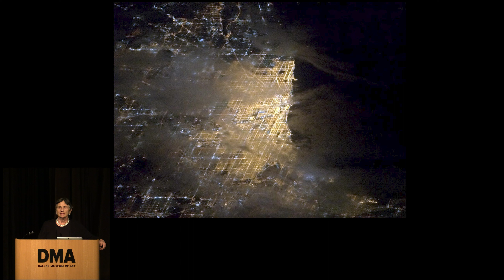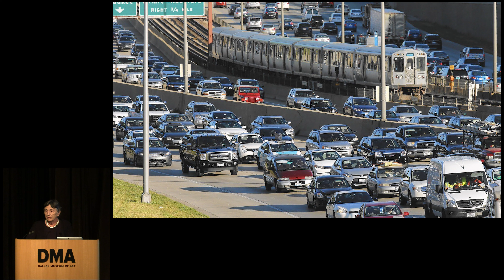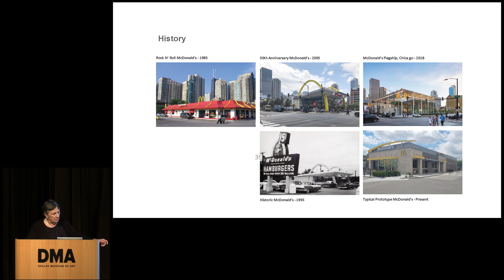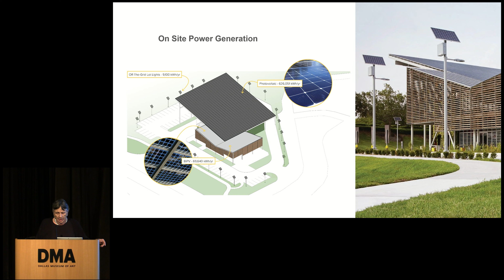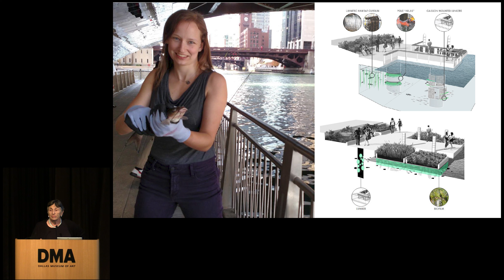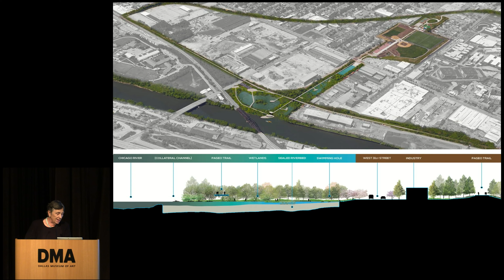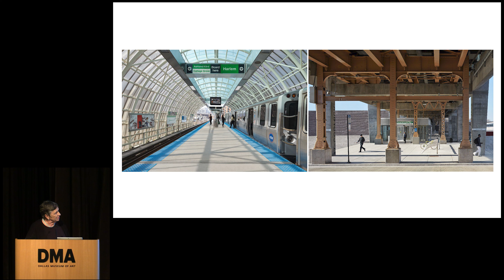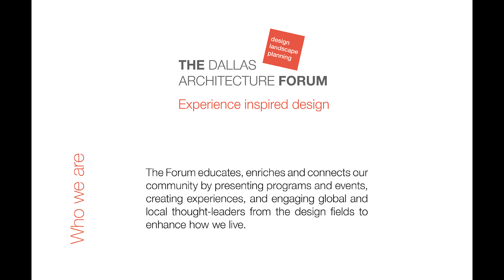Carol Ross Barney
Carol Ross Barney, FAIA, HASLA, the 2023 American Institute of Architects Gold Medal recipient, is an architect, urbanist, mentor, and educator, and has relentlessly advocated that excellent design is a right, not a privilege. Dedicated to design of public spaces, her exploration into the power of how the built environment can improve our daily lives has produced distinctive structures that have become cultural icons. Notable projects include the design of the new Oklahoma City Federal Building replacing the bombed Murrah Federal Building; McDonald’s Chicago and Disney World Flagship Restaurants; Searle Visitor Center at the Lincoln Park Zoo; JRC Synagogue; CTA Cermak and Morgan Street Stations; UMD Civil Engineering Building; Multi-Modal Terminal at O’Hare; NASA Aerospace Communications Facility; and Chicago’s new DuSable Park. Her studio also designed the iconic Chicago Riverwalk. Carol is a graduate of the University of Illinois and has taught an advanced Design Studio at the Illinois Institute of Technology for over thirty years, sharing her expertise and shaping the next generation of architects. Carol's exceptional work has garnered over 200 major design awards, including the prestigious Cooper Hewitt Smithsonian Design Museum National Design Award. She has also received fourteen National American Institute of Architects Honor Awards for Architecture, Interior Architecture, and Urban Planning and Design, as well as over 45 AIA Chicago Awards. Her commitment to sustainable design has been recognized with two AIA Committee on the Environment Top Ten Project Awards. Her studio’s work has been widely published, including features in Architect, Architectural Record, Dezeen, Architects’ Newspaper and Metropolis. Carol Ross Barney presented this lecture for the Dallas Architecture Forum on April 24, 2024. Please support The Forum, a non-profit organization, so we can continue to present lectures and events featuring design thought leaders that educate, connect communities, and enhance how we live.